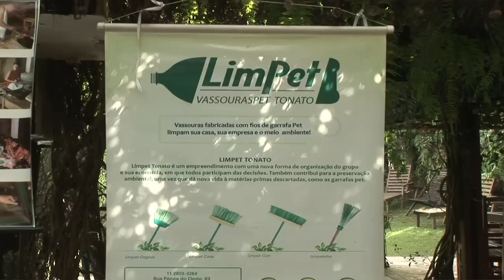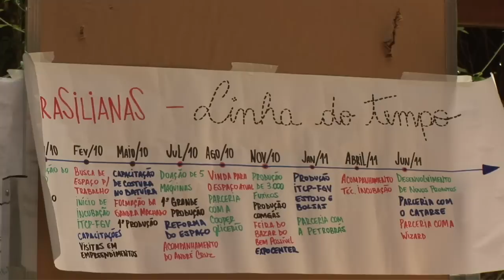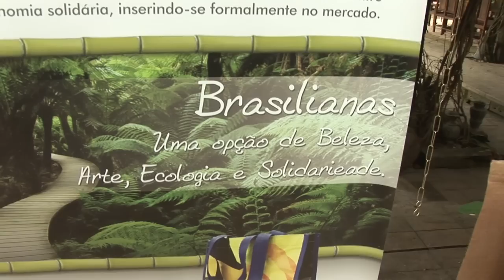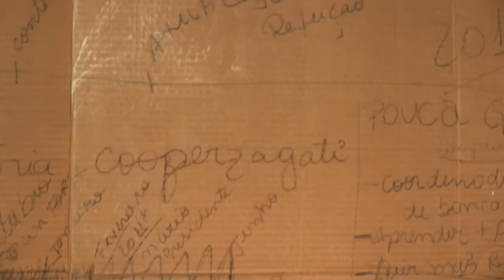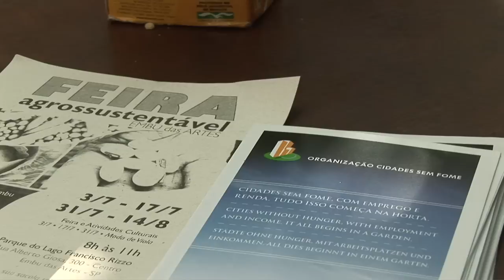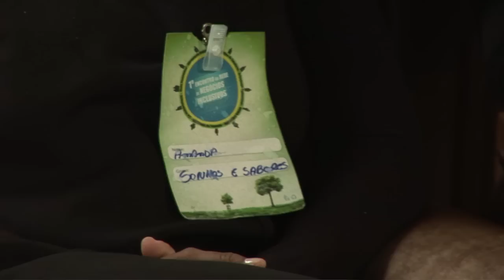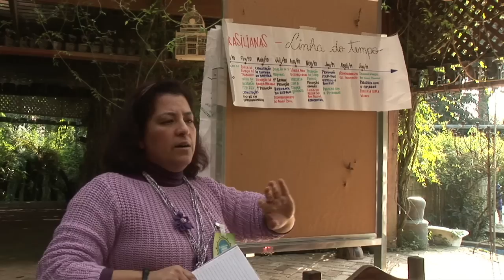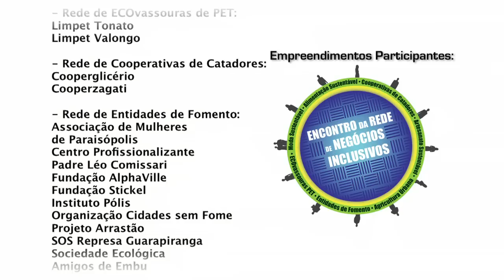1º Encontro da Rede de Negócios Inclusivos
‎Mais um vídeo produzido pela Graviola Vídeos em parceria com a Incubadora Tecnológica de Cooperativas Populares da Fundação Getúlio Vargas (ITCP-FGV).

Foi um encontro mágico e ENCAntador entre empreendimentos da Economia Solidária e Entidades de Fomento para facilitar a comunicação e troca de experiências entre os grupos produtivos. Parabéns ITCP-FGV, Felipe Bannitz e equipe.

Imagens e Edição por Gabriel Morales.